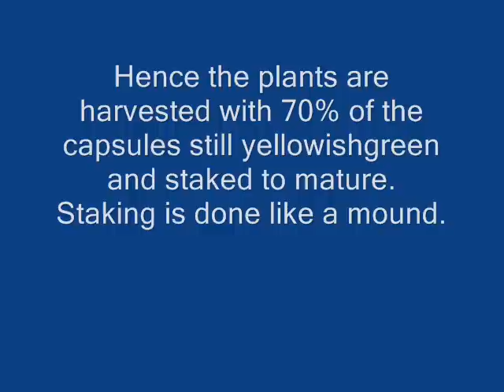Sesamum harvest.wmv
sesame is once over harvest. the plants have to be dried for complete maturation, a process called staking.